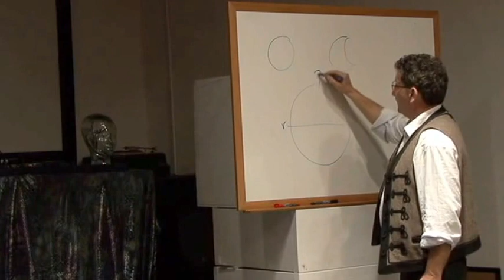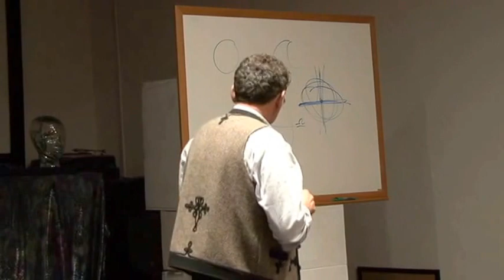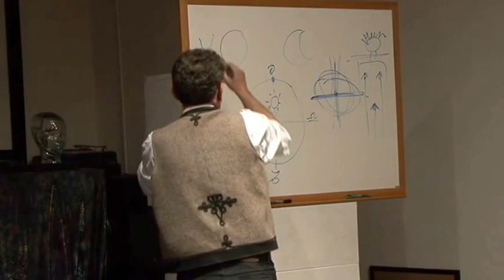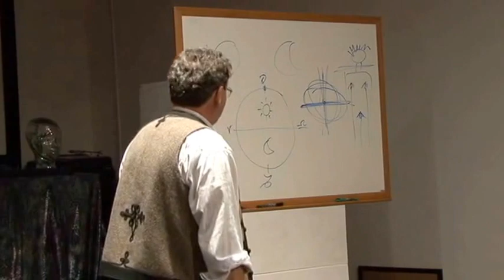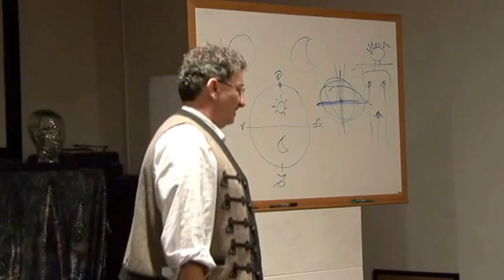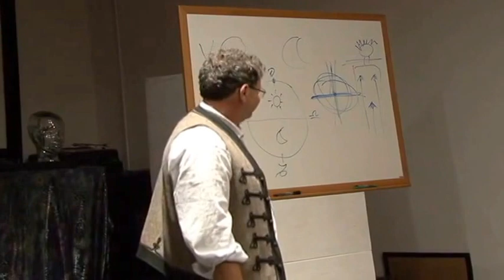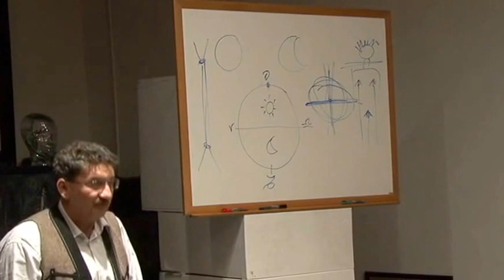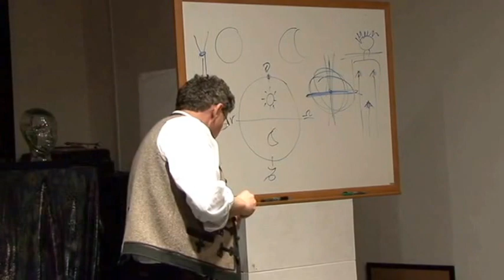"AMÍG BENNEM ZENG A LÉLEK." Géczy Gábor magyar népi gyógyász elõadása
"AMÍG BENNEM ZENG A  LÉLEK."
Géczy Gábor magyar népi gyógyász elõadása
2014. március 8. szombat, 18:00
Hungarian Cultural Alliance - Magtár
Géczy Gábor - fizikus, tanár, a debreceni Atommagkutató Intézet
egykori kutatója, az ELTE Természetföldrajz Tanszékének egykori
tanára, pálfordulása után a MAG mozgalom alapítója, Magfalva megálmodója.